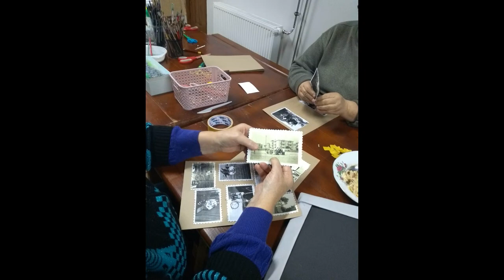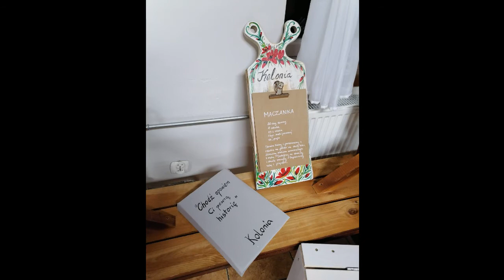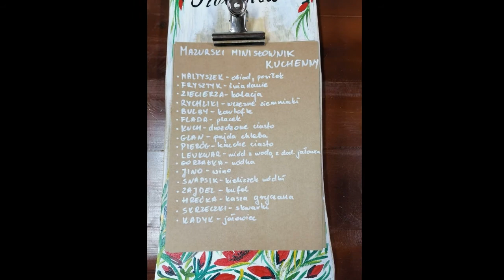Prezentacja mobilnego muzeum wsi Kolonia.